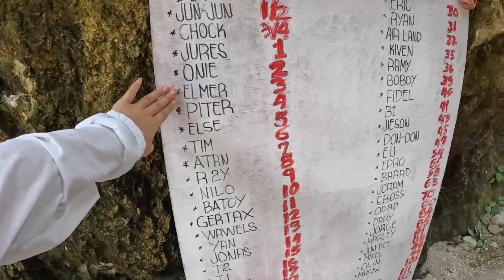在菲律宾和10米大鲸鲨一起游泳是什么体验？｜世界之旅｜Jellyya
又是被我的英语老师带飞的一天，赏鲸项目体验超棒！